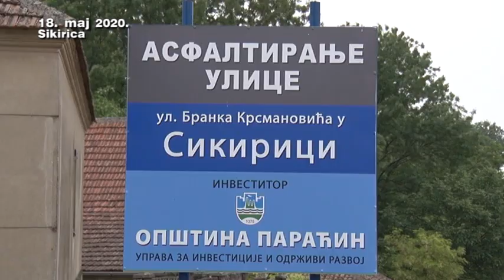20 05 priprema ulice u sikirici za asfaltiranje